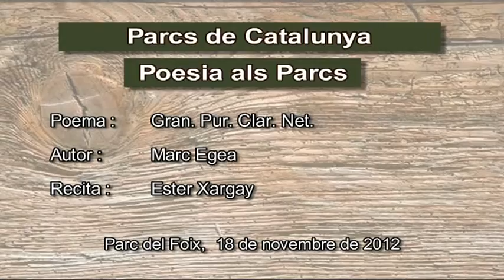Ester Xargay recita, Gran. Pur. Clar. Net.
Data: 18/11/2012
Títol recital: Poesia als quatre vents
Rapsode: Ester Xargay
Títol poema: Gran. Pur. Clar. Net.
Autor poema Marc Egea
Autor Música.  Marc Egea
Intèrpret:  Marc Egea
Lloc: Plaça de Castellet. Castellet i la Gornal. Parc del Foix
Autor vídeo: Martí Montes
Productor: Parcs de Catalunya - Diputació de Barcelona